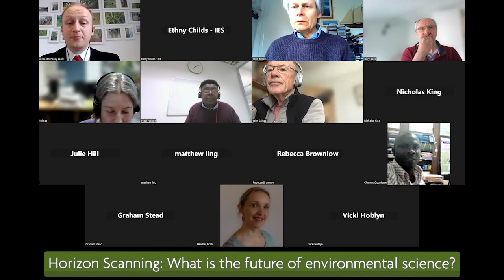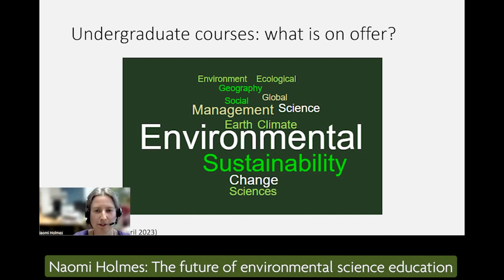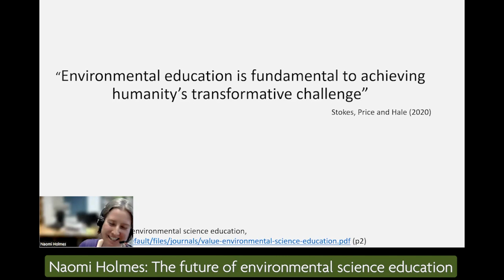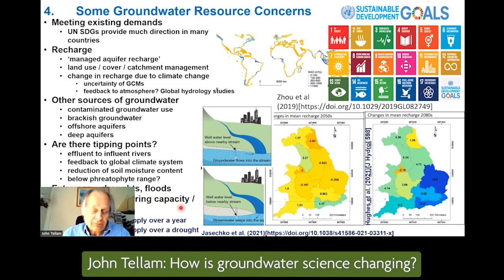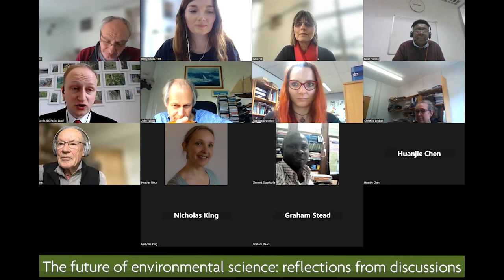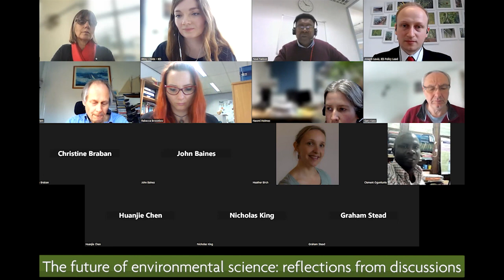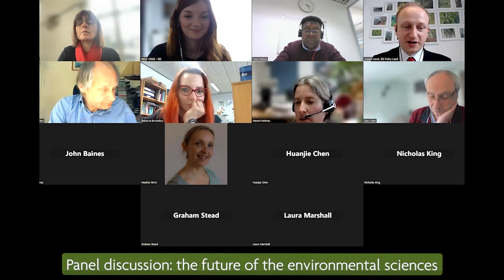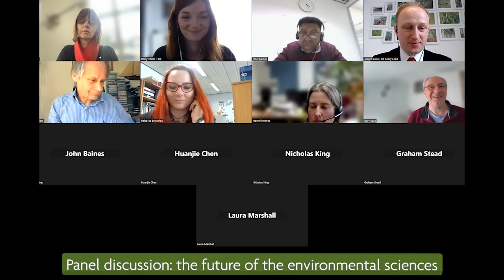Horizon scanning & the future of environmental science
Emerging science and expanding frontiers of knowledge will shape the work of environmental scientists and their place in the world.

Environmental science and the scientific process play a fundamental role in the way society develops and responds to change. The future will be influenced by emerging science, research and development, and the relationship between science and society.

As part of our Future of ES23 horizon scanning & foresight project, the IES held this discussion to facilitate conversations about the future of the environmental sciences.

Speakers:
Gary Kass, Natural England (Defining environmental science for the future)
Naomi Holmes, Sheffield Hallam University (The future of environmental science education)
John Tellam (The future of groundwater science)

Read all the latest news and updates on the IES